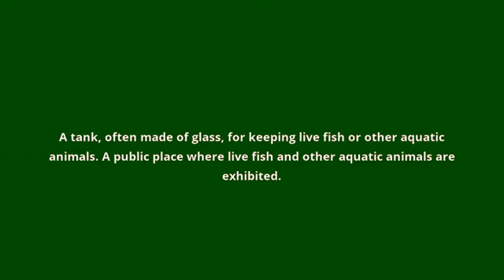what is the meaning of aquarium.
what aquarium means:
A tank, often made of glass, for keeping live fish or other aquatic animals. A public place where live fish and other aquatic animals are exhibited.